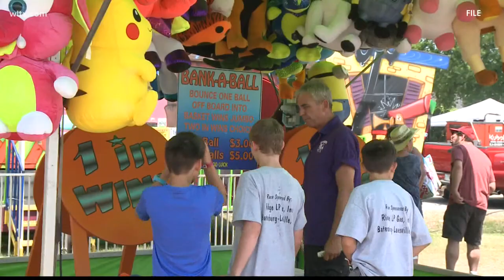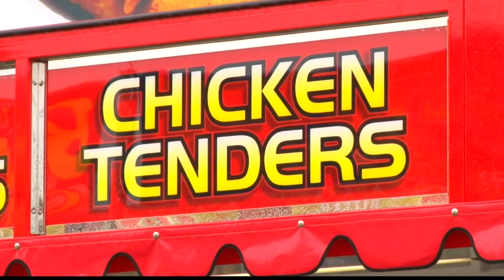The South Carolina Poultry Festival is here, this is everything you need to know